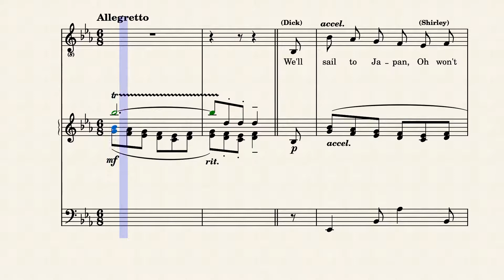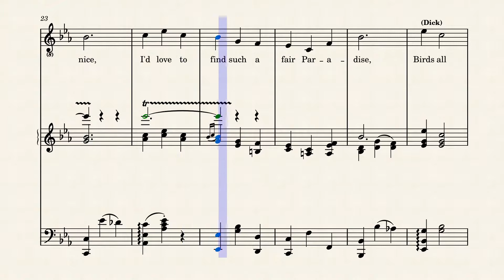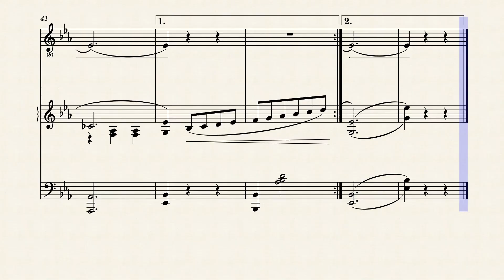Isle Of Tangerine (1921) – Carlo-Sanders by Music by CARLO-SANDERS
From Tangerine, a 1921 stageplay, dubbed the "MUSICAL SATIRE OF THE SEXES". Composition by Monte Carlo and Alma M. Sanders with words by Howard Johnson.

I intend to adapt all the sheet music I can readily find for Tangerine. There are only a few to go, according to the two different sets of sheet music covers. "Civilization" is one piece that I have yet to find. The piece, "Tropical Vamps", I already transcribed under a different title from the other set of sheet music. I will load it up under "Tropical Vamps" as well.

More information found at its WIkipedia page by following this